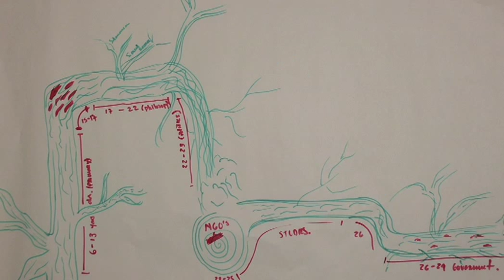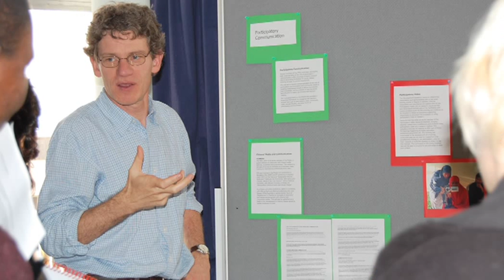IDS MA Participation, Power and Social Change course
The MA in Participation, Power and Social Change (MAP) combines academic study, practical experience and personal reflection. Students explore the challenges of participation and power relations and what it means to facilitate change, and carry out an action research project related to their work.